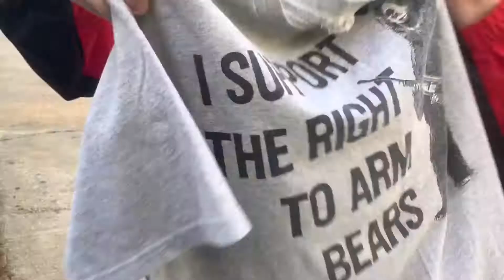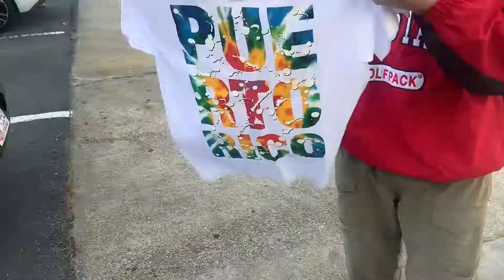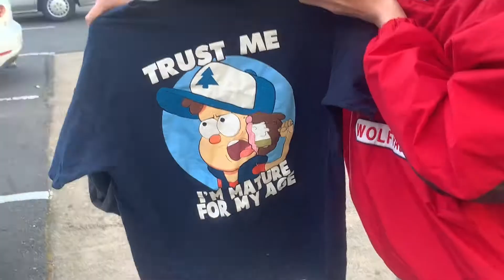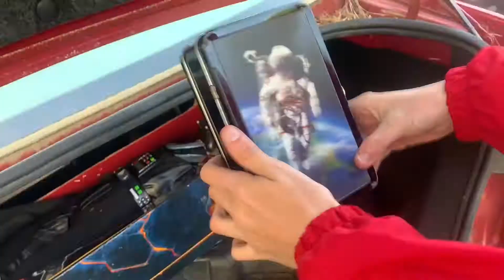Goodwill Haul..Thumbnail too fire not to post